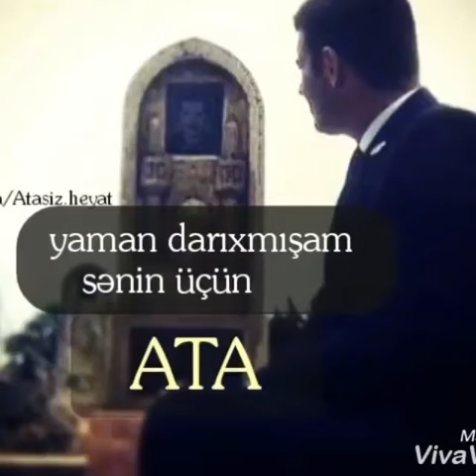Allah hec kesi atasiz etmesin 😢😢😢😢😢😢😢